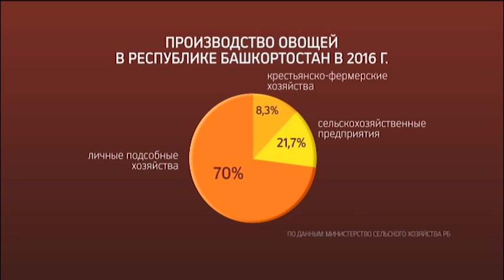РБК-Уфа, программа "Дело" - Овощной сезон РБ 2016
Гости студии:
1. Ильдар Насыров, заместитель министра сельского хозяйства РБ.
2. Артур Нугуманов, председатель Союза овощеводов РБ;
Удаленный гость: Азат Багаутдинов, директор агрофирмы «Калинники».
Несмотря на то, что Башкирия, как показывает статистика, обеспечивает себя и другие регионы овощами, на полках магазинов в основном лежит не башкирская продукция. В структуре себестоимости овощей энергоносители составляют 60 – 70%. Для того чтобы жители Башкортостана могли есть наши овощи, необходимы овощехранилища, центры переработки и выстроенная логистика. Овощной бизнес эксперты называют дорогим и рискованным. О показателях овощного сезона 2016 года, основных проблемах и способах их решения будем говорить в программе.